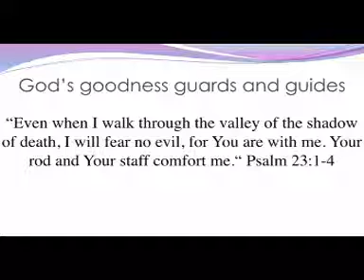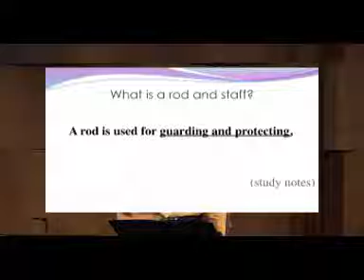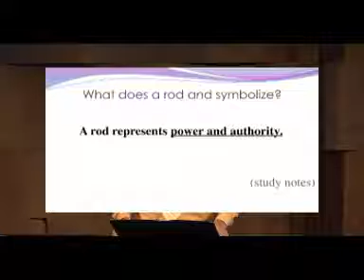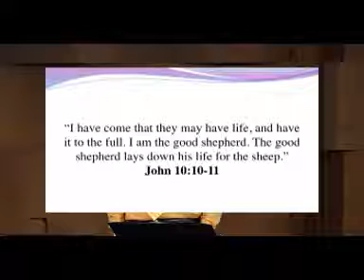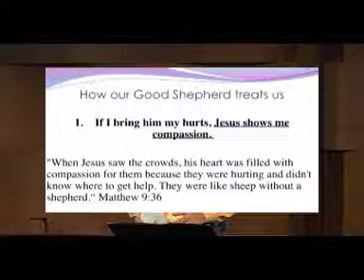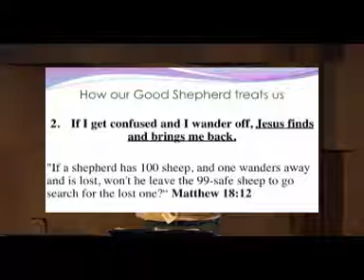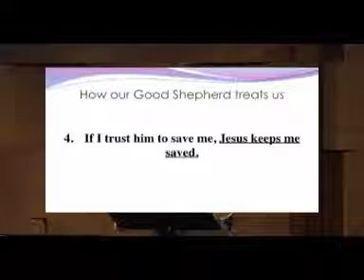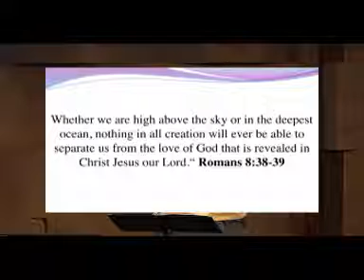2017 06 25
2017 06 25 Dwelling in God's Goodness Part 7